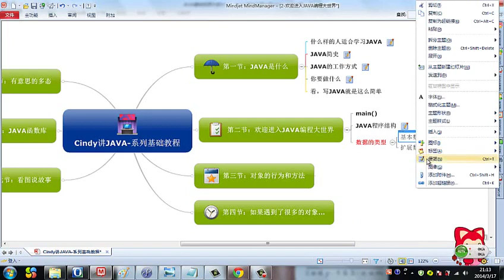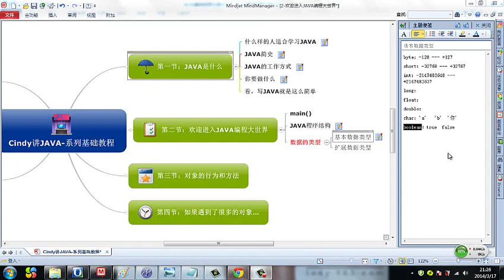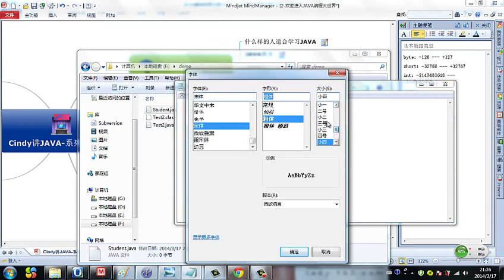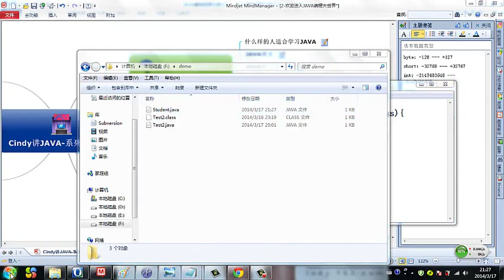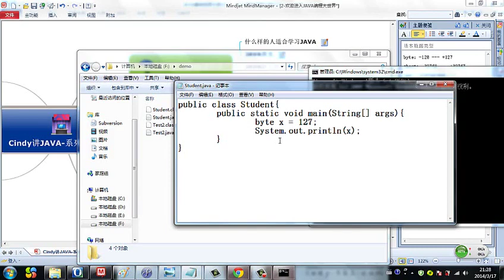Java 语言基础 4 Java的数据类型